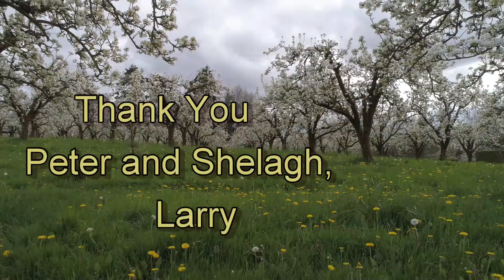Ridgefield Washington Pear Blossoms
Springtime in Ridgefield, Washington is a wonderful and colorful experience.  Take a road trip.  Enjoy the beauty. Follow the Scenic auto tour in Clark County.  Here is a Pear Orchard in full bloom in April. Enjoy!